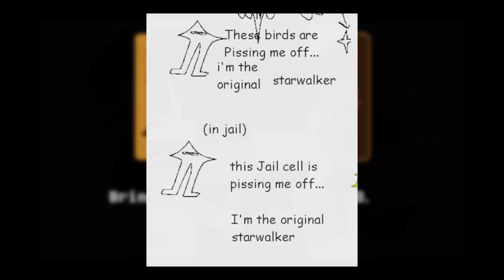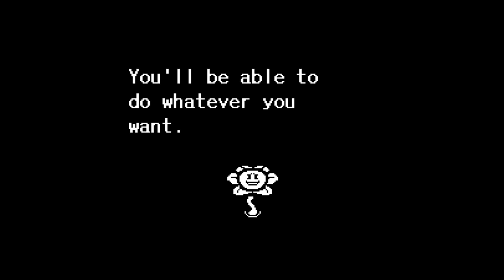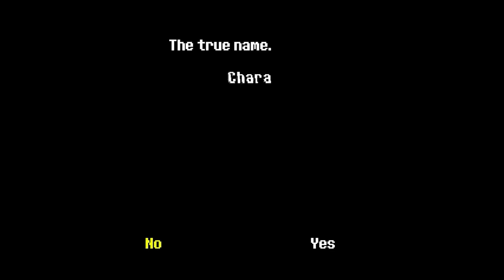How Undertale & Deltarune Create Fear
As heartwarming as Toby Fox's games can often be, they can be pretty terrifying when they want. In honor of the Halloween season, let's discuss a little bit of the design behind these vignettes of horror.